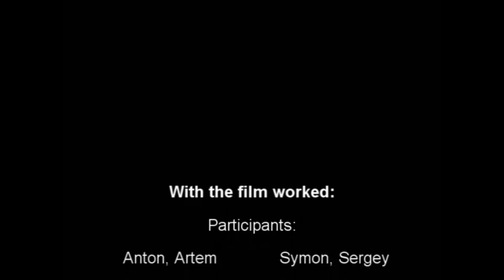Wonderful day with surfing!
Song: Rat twist - PIXL